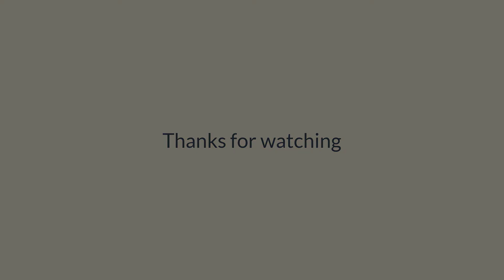Happy new year 2020 | Happy new year footage | Amazing happy new year